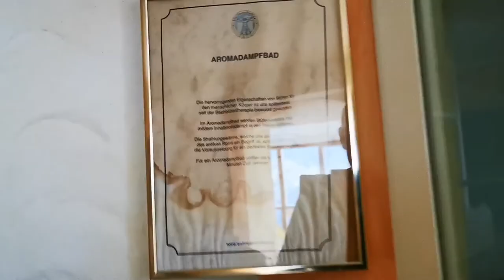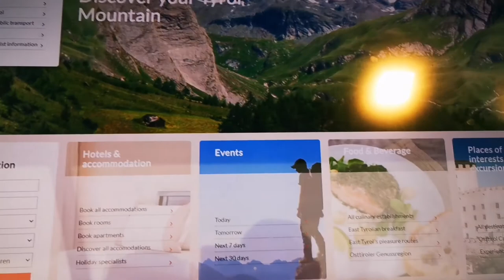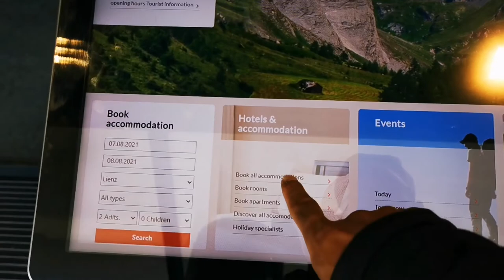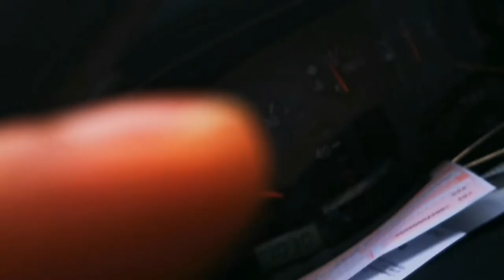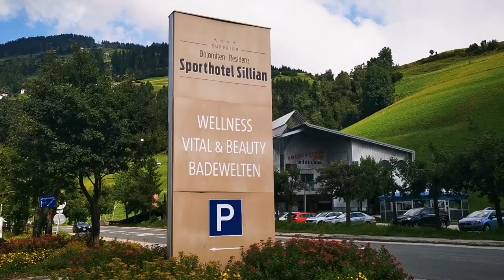Austria East Tyrol "Lienz" Best Holiday and Pearl of the Dolomites” Österreich Holiday 🇦🇹 Österreich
Lienz is a medieval town in the Austrian state of Tyrol. It is the administrative centre of the Lienz district, which covers all of East Tyrol. The municipality also includes the cadastral subdivision of Patriasdorf.
The Lienz Dolomites are an alpine mountain range located in East Tyrol and Carinthia, Austria. It lies at the western side of the wider Gailtal Alps and contains its highest peaks. The range lies between the Drau Valley in the north and the Gail Valley to the south

Special thanks for Alpenhof Strenge in in Podlanig .